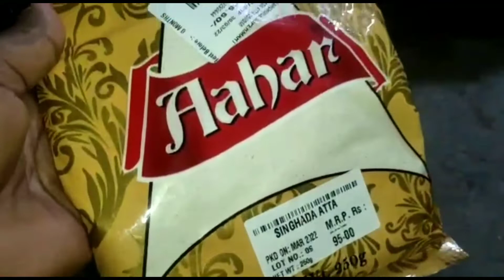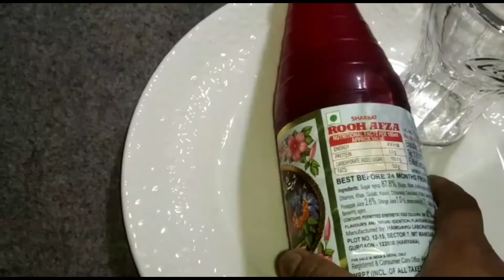Navaratri special veg parata | Special veg parata 2022